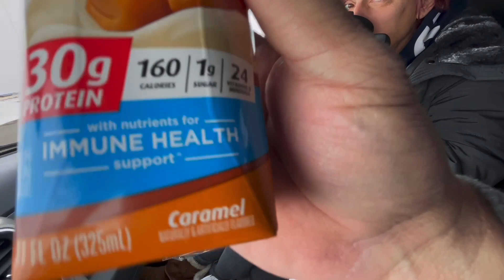BobbyGs Bariatric Weight Loss Journey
I document my gastric bypass surgery and talk about what I went through.